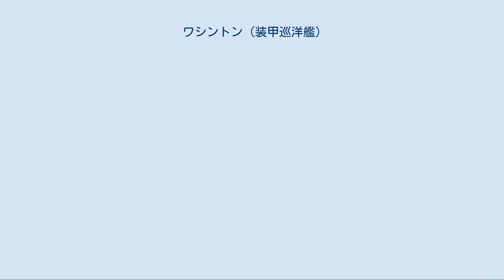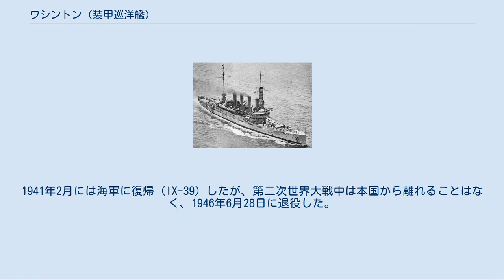ワシントン (装甲巡洋艦)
ワシントン (USS Washington, ACR-11/CA-11/IX-39) は、アメリカ海軍の装甲巡洋艦。
テネシー級装甲巡洋艦の一隻。
艦名はワシントン州に因む。
 ワシントンは1903年9月23日にニュージャージー州カムデンのニューヨーク造船所で起工した。
1905年3月18日にヘレン・スチュアート・ウィルソン（ワシントン州選出上院議員ジョン・L・ウィルソンの娘）によって命名、進水し、1906年8月7日にフィラデルフィア海軍工廠で艦長ジェームズ・D・アダムズ大佐の指揮下就役した。
 フィラデルフィアで艤装が完了すると、11月1日にハンプトン・ローズに向けて出航、一週間後にワシントンはパナマ運河を視察するルーズベルト大統領が乗った戦艦ルイジアナ (USS Louisiana, BB-19) の護衛として出航した。
この航海の間、ワシントンはハンプトン・ローズ、パイニー・ポイント、パナマのコロン、チリクイ礁湖、モナ海峡に立ち寄り、11月26日にニューポート・ニューズに帰還した。
12月8日にデラウェア岬に向かい、11日にフィラデルフィア海軍工廠に入渠、1907年の春まで修理が行われた。
 ワシントンは4月11日にリーグ島を出航し、翌日ハンプトン・ローズに到着した。
その後5月まで同地に留まり、1607年にジェームズタウンが設立されたのを記念するジェームズタウン博覧会に参加した。
間もなくワシントンは北に戻り、5月の大半はニューヨーク海軍工廠でオーバーホールに費やされた。
5月28日から6月5日までスタテンアイランドのトンプキンズヴィルで整調を行い、その後ハンプトン・ローズに戻ってジェームズタウン博覧会に再び参加した。
 ワシントンは6月11日にハンプトン・ローズを出航し、ロードアイランド州ブラッドフォードを経由してニューポートでテネシー (USS Tennessee, ACR-10) と合流、14日に大西洋を横断しヨーロッパ海域に赴く。
両艦は6月23日から7月25日までの間にロワイヤン、エクス島、ラ・パリシおよびブレストを訪問し、8月にトンプキンズヴィルに帰還、速度公試を行った。
 1916年に「シアトル（USS Seattle）」に改名。
第一次世界大戦では駆逐隊の旗艦任務に付いた。
戦後の1920年には重巡洋艦（CA-11）に類別変更され、戦間期には宿泊船として利用されていた。
1941年2月には海軍に復帰（IX-39）したが、第二次世界大戦中は本国から離れることはなく、1946年6月28日に退役した。